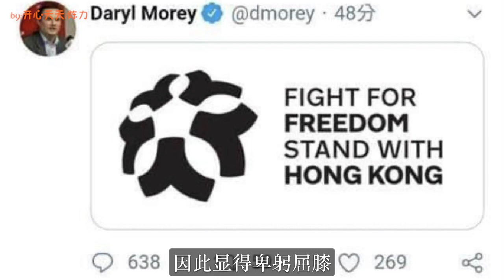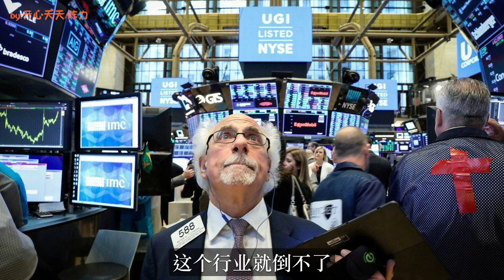贸易战突传重磅好消息，美帝无奈选择妥协！美打压中国几十年，有个问题至今想不明白！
刚刚，中美贸易磋商取得大进展——中美同意随协议进展分阶段取消加征关税！

　　在今天举行的新闻发布会上，商务部新闻发言人高峰表示，过去两周，中美双方牵头人就妥善解决各自核心关切，进行了认真、建设性的讨论，同意随协议进展，分阶段取消加征关税。